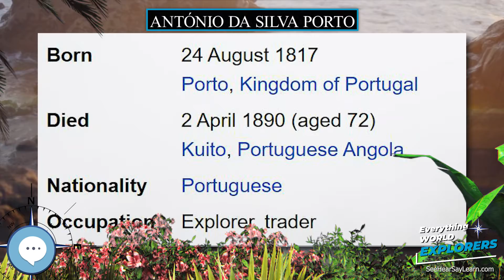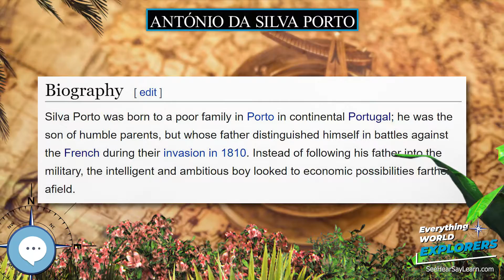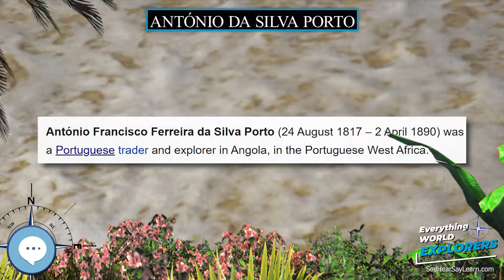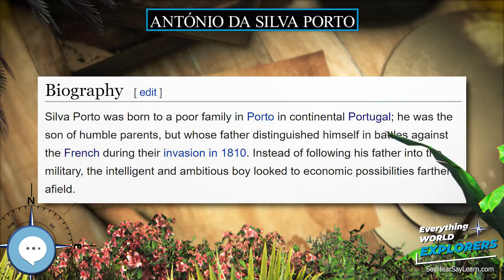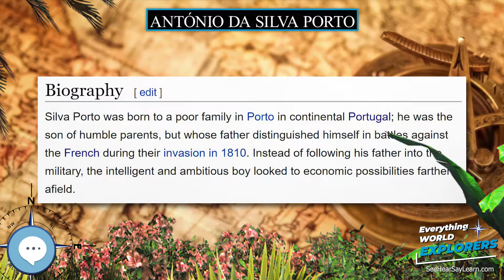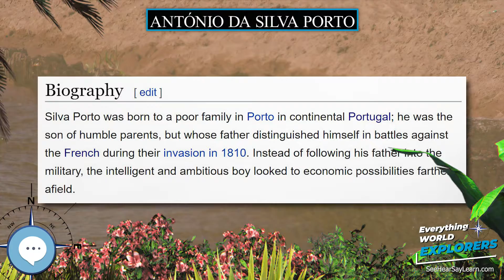António da Silva Porto 🗺⛵️ WORLD EXPLORERS 🌎👩🏽‍🚀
António Francisco Ferreira da Silva Porto (24 August 1817 – 2 April 1890) was a Portuguese trader and explorer in Angola, in the Portuguese West Africa.

Levitating Globe
Antique Globe on a Stand